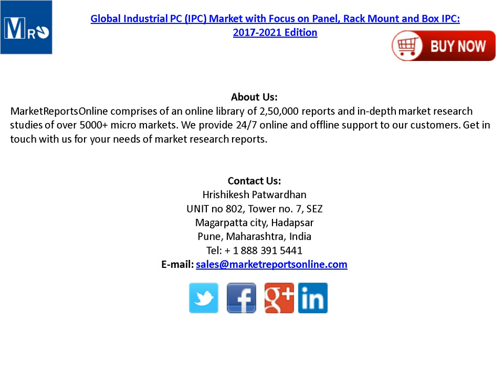Industrial PC Market (IPC) Report 2021 - MarketReportsOnline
The report “Global Industrial PC (IPC) Market with Focus on Panel, Rack Mount and Box IPC: 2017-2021 Edition” analyzes the development of this market.